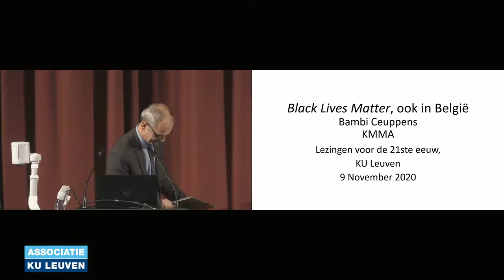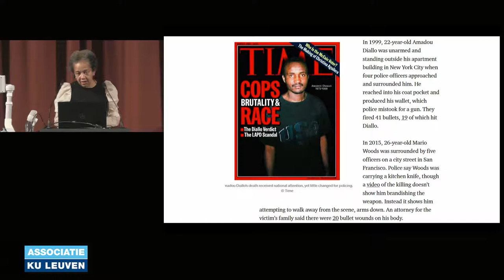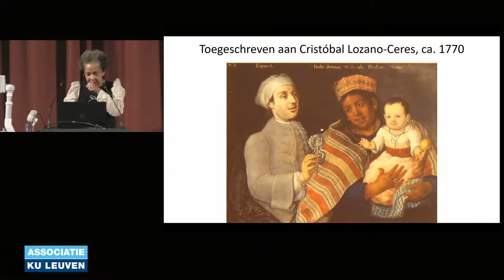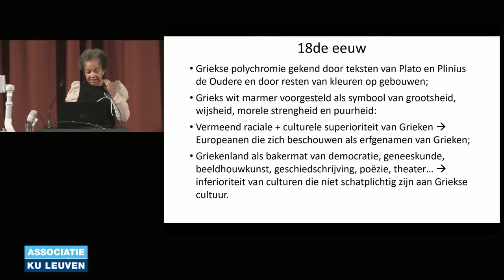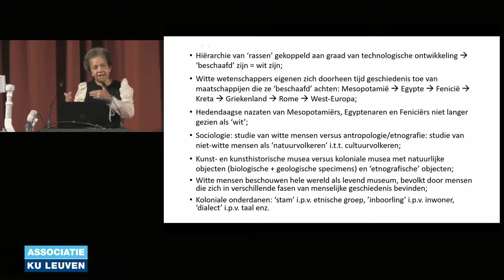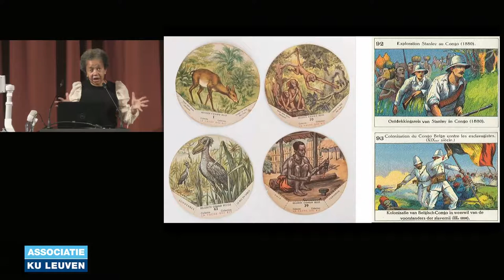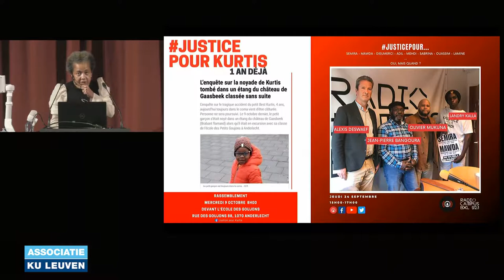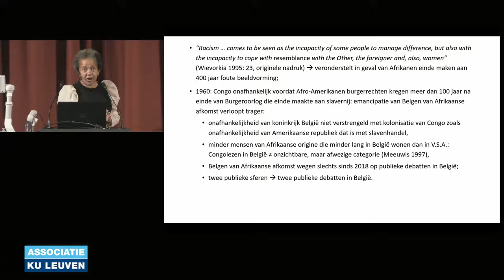Lessen voor de 21ste eeuw: lezing Bambi Ceuppens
Lessen voor de 21ste eeuw: Bambi Ceuppens
9 november 2020
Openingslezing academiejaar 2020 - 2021